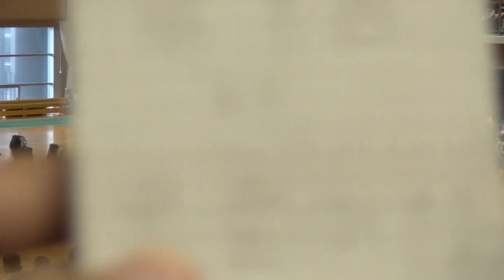2017年 なぎなた団体 熊本西vs出雲北陵 予選Eブロック